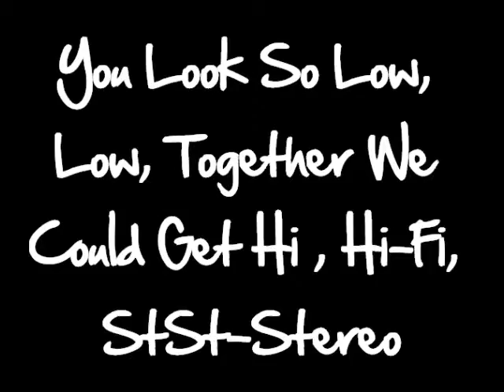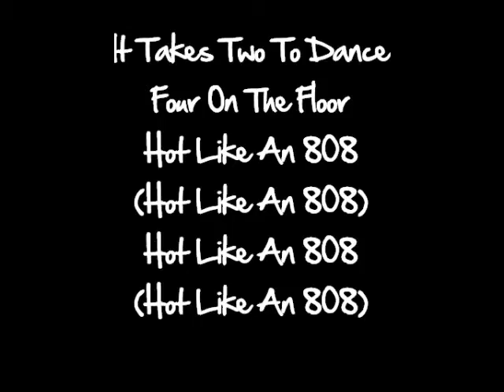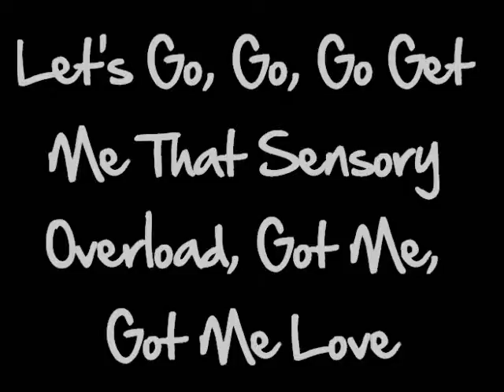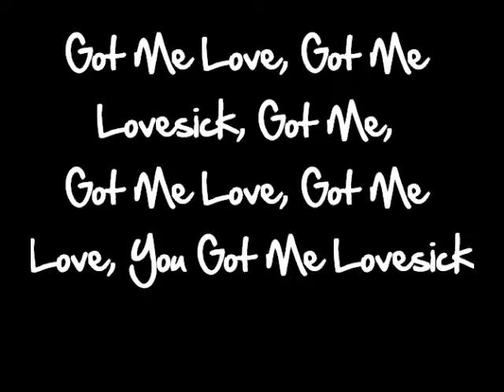Emily Osment - Lovesick Lyrics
Request Moreee Songs Pleaseee.x :)x